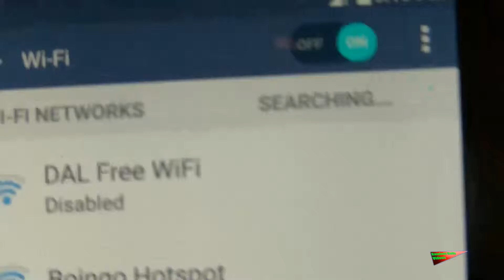Dallas/Fort Worth International Airport WiFi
Random Pointless Video. The Best Channel for Watching Worthless Crap and sometimes good video on Youtube. DFW Airport hotspot.